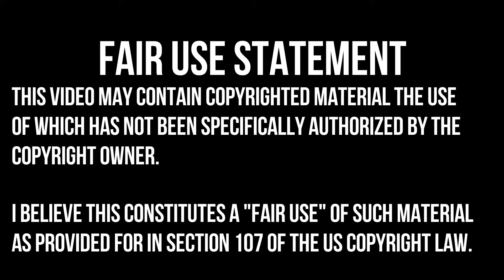MIDDLE EARTH SHADOW OF WAR | RECRUITING A MYSTIC COMMANDER